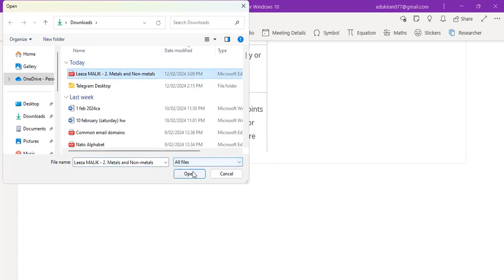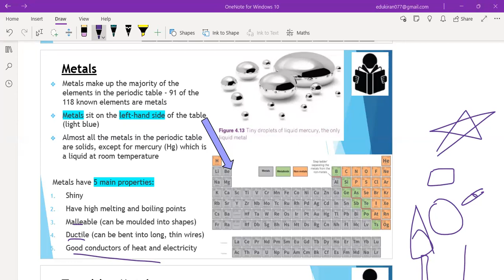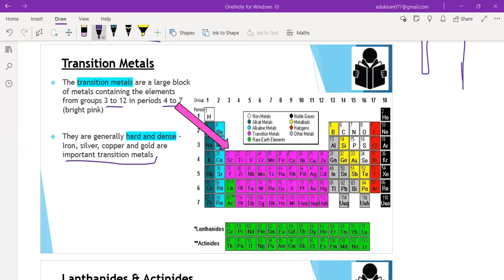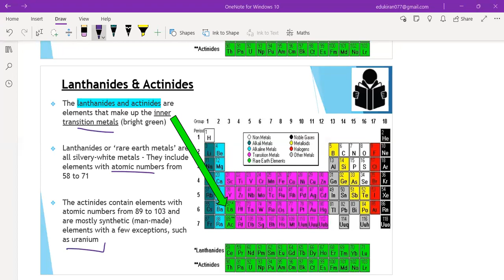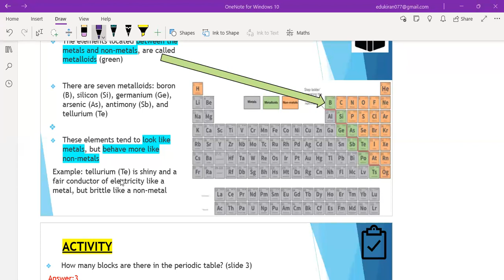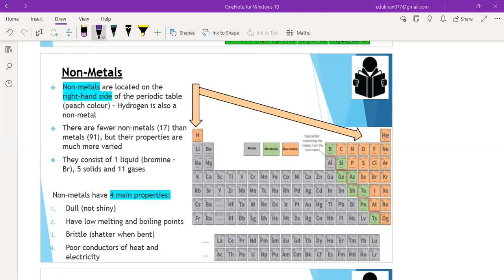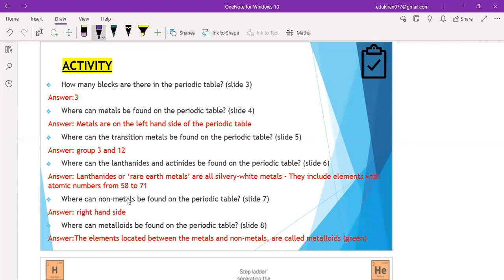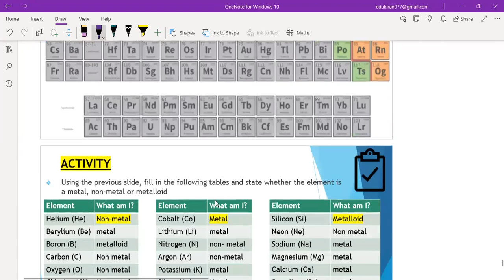Learnivio | Math Lect Leeza 12-02-2024